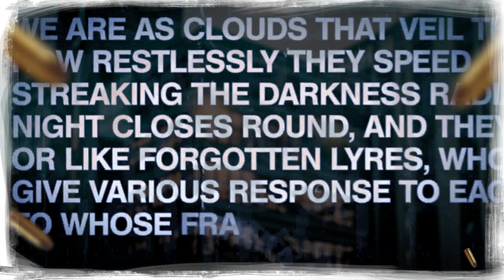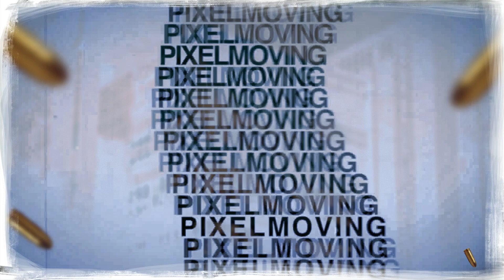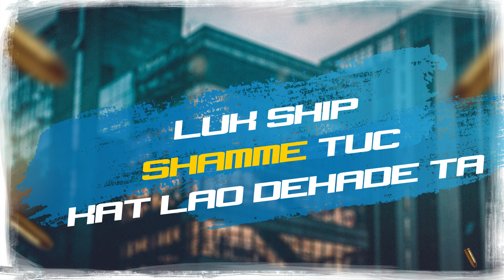Naina Cho Goli Challi | ( Full Song) | Amit Singh Sokhal | Punjabi Songs 2019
Naina Cho Goli Challi | ( Full Song) | Amit Singh Sokhal | Punjabi Songs 2019 | Punjabi Songs 2019 | Jass Records

Title | Naina Cho Goli Challi

Singer | Amit Singh Sokhal

Lyrics | Shamma

Music | Red Rockerz

Poster Design | Avneesh Saggu

Producer | Harmail Singh Sokhal

Lyrical Video | A Pav San Dee Films